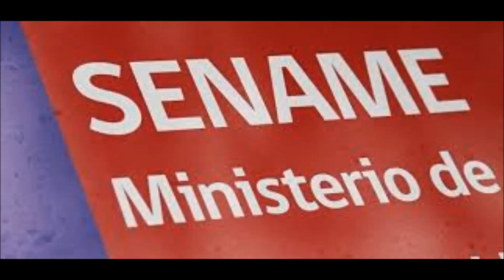futurosenameRR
A raíz de la muerte de Lissete, niña de once años fallecida en el CREAD Galvarino de SENAME, Rafael Rodríguez,  Jefe de Programas de la Fundación San Carlos de Maipo se refiere al estado del Sistema de protección residencial administrado por Sename. El Psicólogo hace un llamado a implementar programas con evidencia y mejorar la política pública en  orden a proteger a la infancia vulnerada